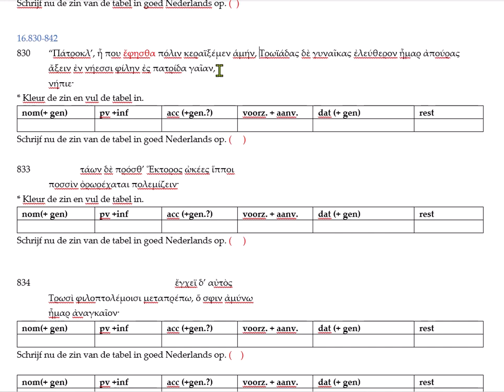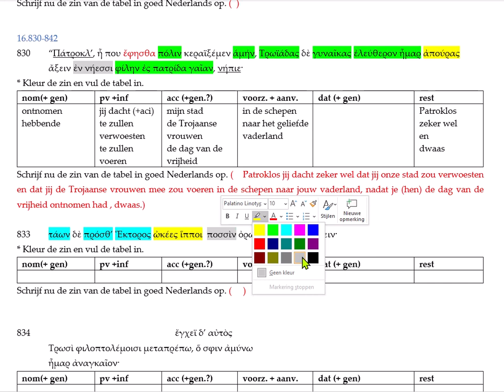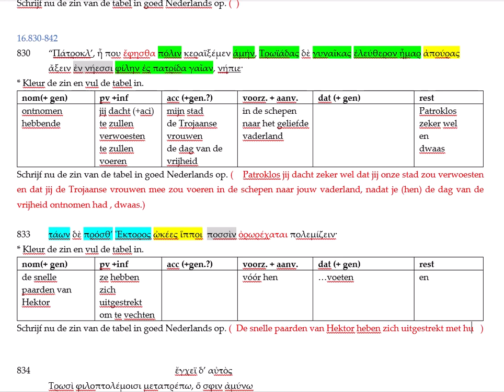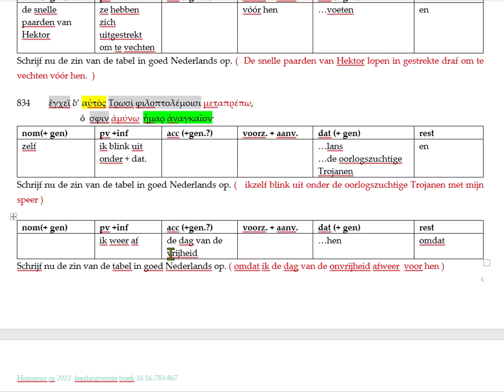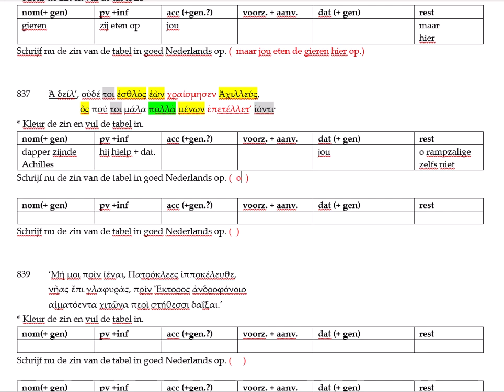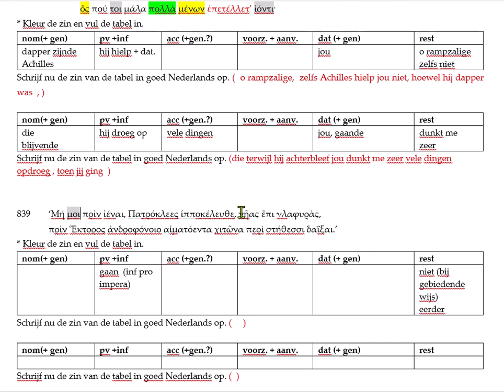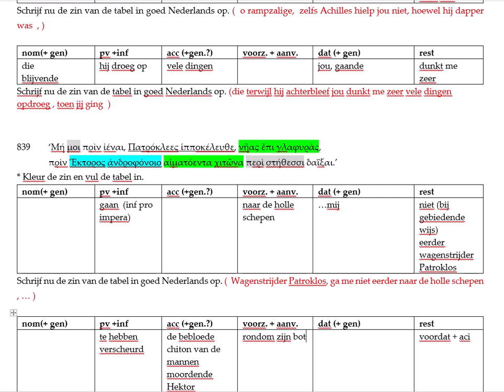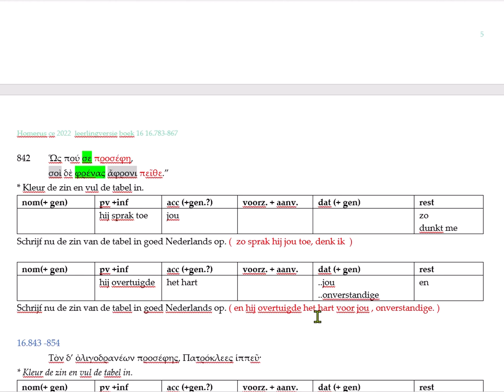Ilias, 16, 830-842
Één uit een reeks.
Grieks vertaaltraining/ examentraining Homeros .. Hoe kun je dit stuk vertalen. Aanpak in 4 stappen.
Onderdeel van Grieks CE 2022